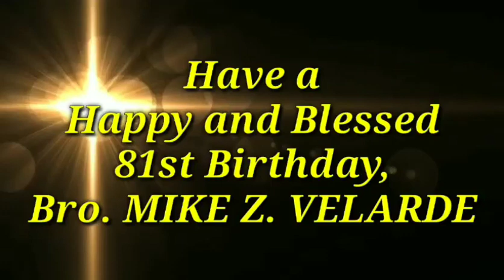A Tribute to Bro. Mike Z. Velarde on his 81st Birthday by Bro Ryan America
El Shaddai Servant Leasder Bro. Mariano "Mike" Z. Velarde celebrates his 81th birthday on August 20, 2020

This video is courtesy of Kapahayagan TV by Bro Ryan America

COPYRIGHT INFRINGEMENT NOT INTENDED "Copyright Disclaimer Under Section 107 of the Copyright Act 1976, allowance is made for "fair use" for purposes such as criticism, comment, news reporting, teaching, scholarship, and research.